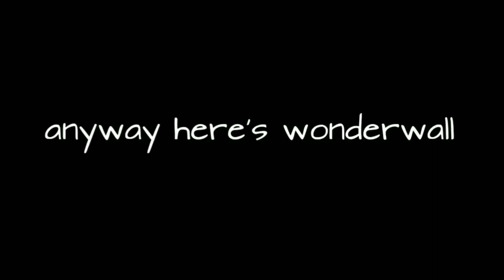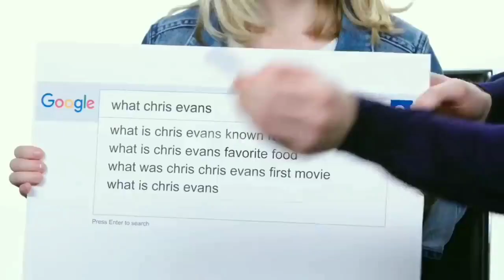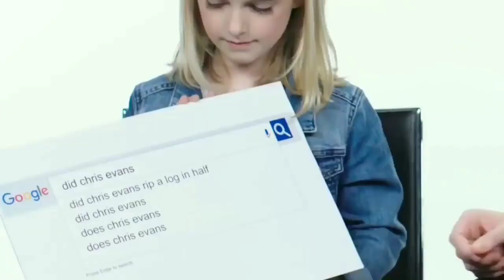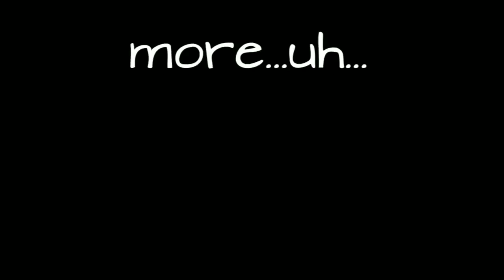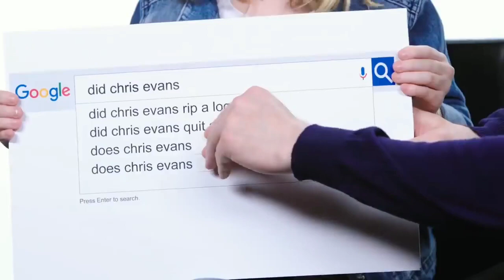Chris Evans - Cute and Funny Moments - Part 1 😍😂😂🤣